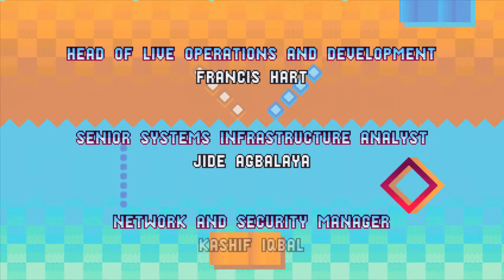Sonic Mania-It's Finally Over!? (14)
Well Mates, it's has taken me just over 3 years to get through all 13 zones/26 stages of this game, but I have FINALLY DONE IT! I honestly didn't expect this series to take this long on my channel, but to anyone who has beaten this game, I give you my applause. Now, I know that this won't be the end of the series entirely since there is more content on the game such as the Time Attack and the D.L.C. Sonic Mania Plus, but I might take a break to play some Sonic Forces on the channel because I really have been wanting to for a LONG time, but I'll have to think more on it. Anyway, thank you all for sticking with me throughout this whole series and I will see you all later. Later Mates.